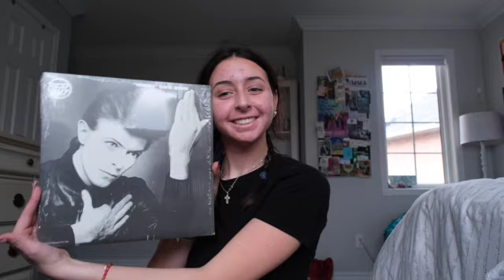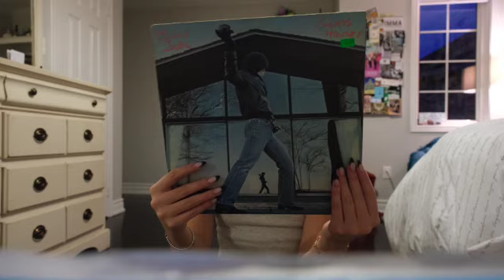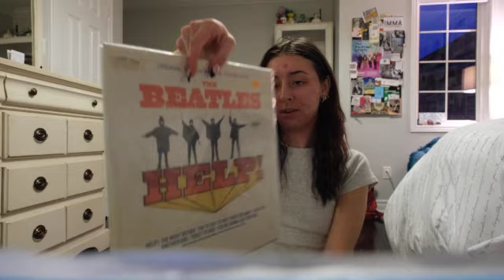shopping haul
any video ideas are greatly appreciated